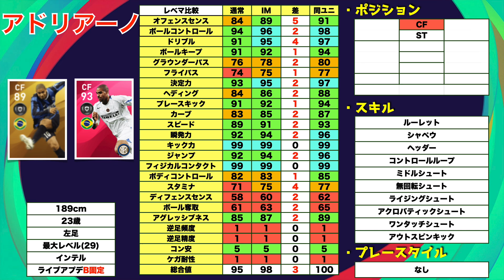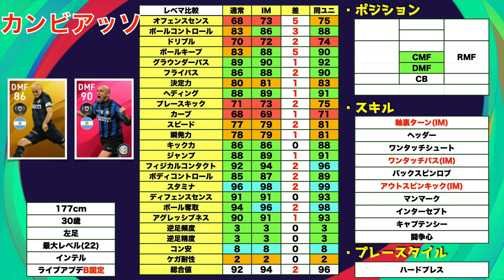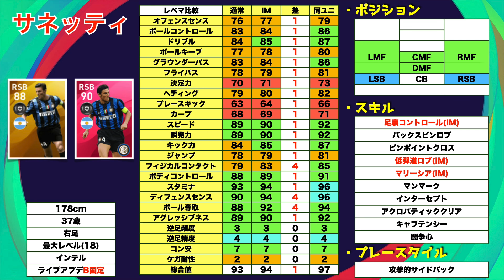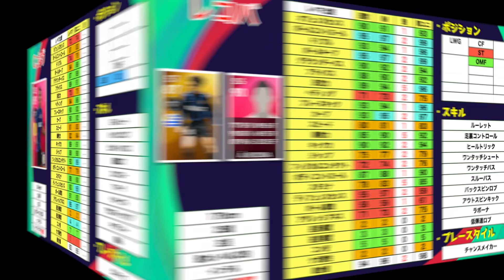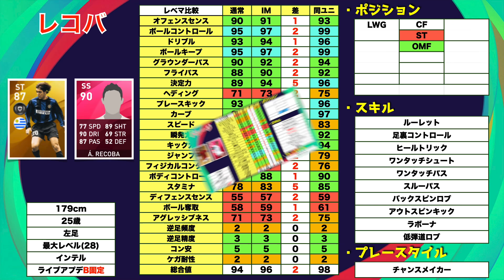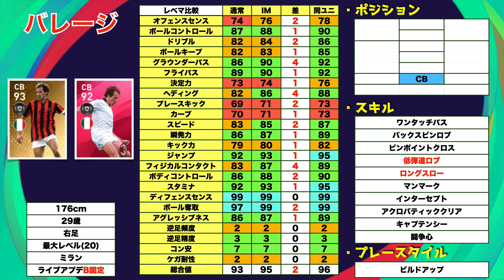【伝説のIM】幻〜☝️なアイコニックが鬼強い！！登場すらしなかったIMもいる！？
はい,ど〜も〜

❌この動画を見る際の注意点❌
動画を見ての感想等はコメント欄だけにしていただくと助かります。
Twitter等での拡散は登場後にお願いします。